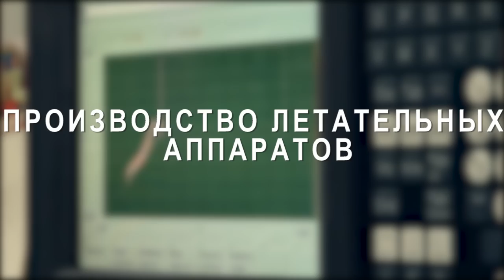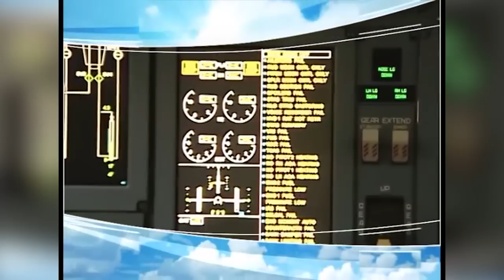Ульяновский Авиационный Колледж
Поступайте к нам на Самолетостроение :)